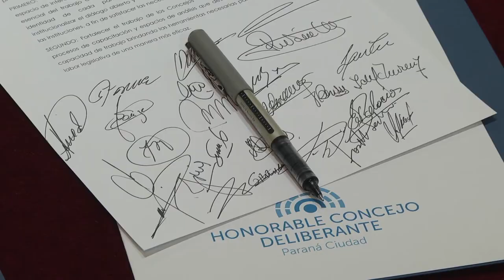Se reunió la Primera Mesa de Dialogo de viceintendentes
En el plenario estuvieron representados más de 60 municipios. "El objetivo central es la constitución de una red de viceintendentes de todas las fuerzas políticas de la provincia" señaló Andrea Zoff